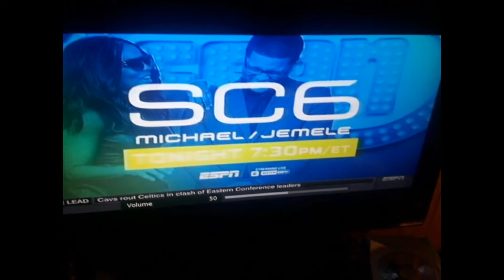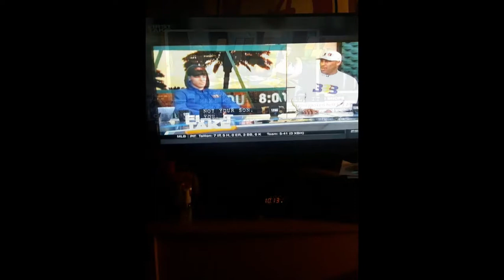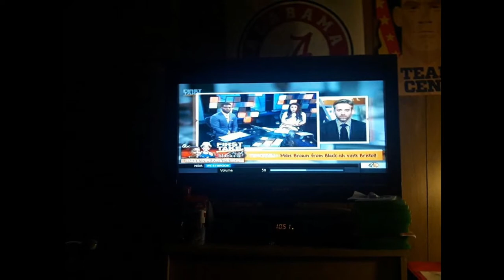I WATCHED FIRST TAKE ON 4/6/2017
BEST PART-BOSTON CREAMED TRADING PLACES THE BAY BEAST THE GOOD THE BAD THE UGLY TONY ROMO QUICK TAKES NFL DRAFT MAX'S FINAL TAKE